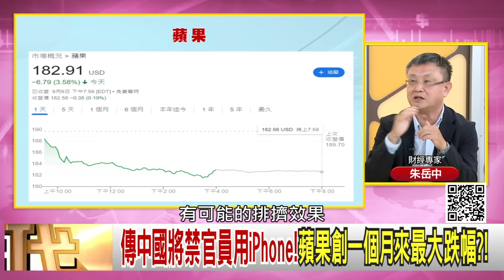精彩片段》朱岳中:華為 iPhone 生死戰...【年代向錢看】2023.09.07@ChenTalkShow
下載【年代電視】APP：
iOS平台：